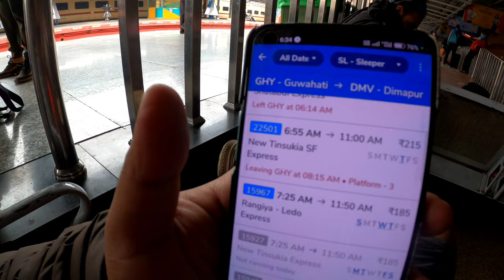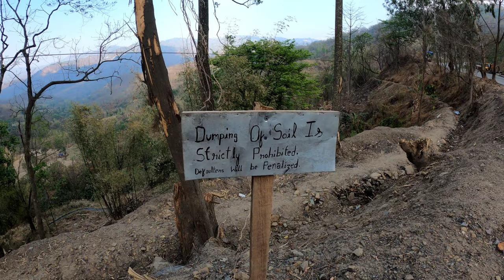Viswema village | Nagaland | Train Journey | Dimapur | Dzukou Valley - Part 1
In this video, I along with my two friends Nihal and Rajdeep went on a trip to Dzukou valley. The whole journey of this trip is divided into two parts. This is the first part, in this part we went to Viswema village of Nagaland from Guwahati.

The total expenses from ticket to stay in Viswema is given below:-
Train ticket ( Guwahati - dimapur) - 600
Breakfast station - 190
Water - 20
Cab - 1100
Lunch ( kohima ) - 830
Bus to kohima - 60
Snacks - 260
Bus to viswema - 300
Stay in viswema including food - 1350